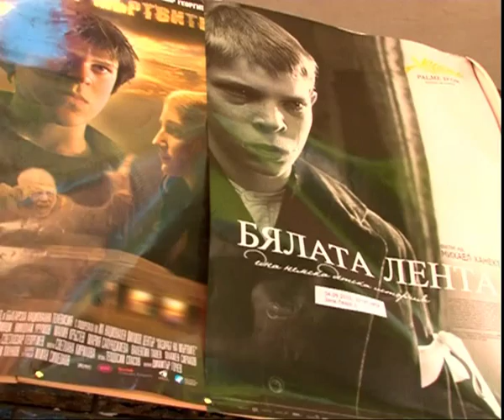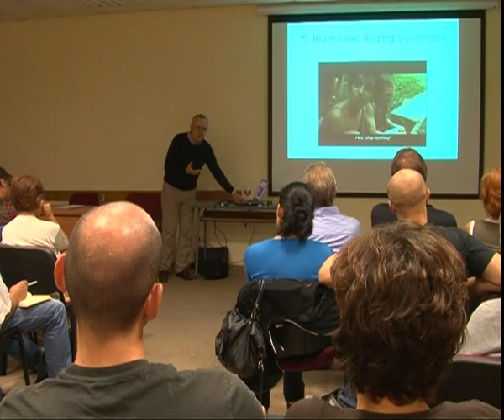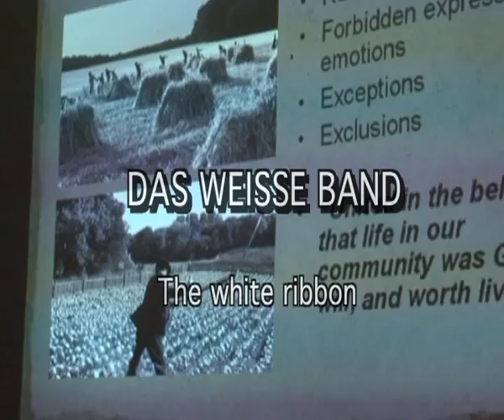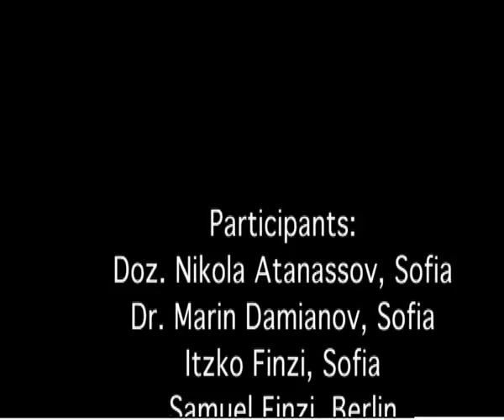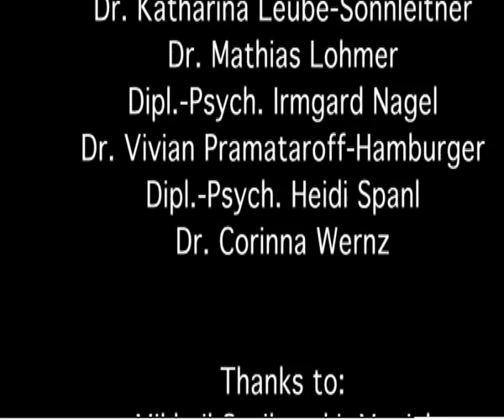Film and Psychoanalysis 2010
Film and Psychoanalysis
First International Meeting in the frame of the 26th Culture Festival Apollonia 2010 Sozopol

Psychoanalysis: Another Way to Watch the Movies

Both born around the same year, 1895, film and psychoanalysis are connected like siblings. Freud's unconscious was instrumental for the development of the 20th century cinema—and cinema itself benefited from the development of modern psychoanalysis in the last century. For decades psychoanalysts have been dealing with the analysis of feature films. Since 2001, the biannual European Festival Film and Psychoanalysis workshop takes place in London under the patronage of the Italian director Bernardo Bertolucci; its organizing committee is chaired by the London psychoanalyst Andrea Sabbadini. This festival has won a high reputation, especially for its intense cooperation between filmmakers and psychoanalysts.

The Apollonia First International Meeting is the brainchild of Dr. Vivian Pramataroff-Hamburger, Munich, Germany and Prof. Andreas Hamburger, Berlin-Munich, Germany, who have been working for many years in the Munich Project „Film and Psychoanalysis" , a joint venture of the Akademie für Psychoanalyse und Psychotherapie München and the Filmmuseums der Landeshauptstadt München.